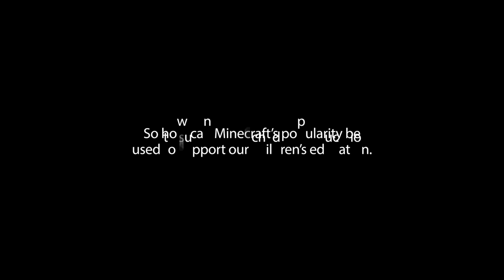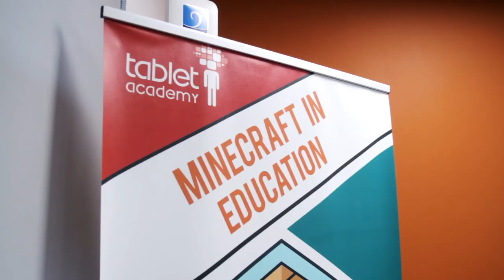Teacher Training - Minecraft in Education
Tablet Academy run a number Teacher professional courses delivered at venues across the UK or at an Institution. Our Minecraft in Education workshop provided training in how Minecraft can be used in the classroom. It provides everything from the basics of Minecraft to how to effectively deploy this immersive environment in the classroom to support a variety of subject areas.